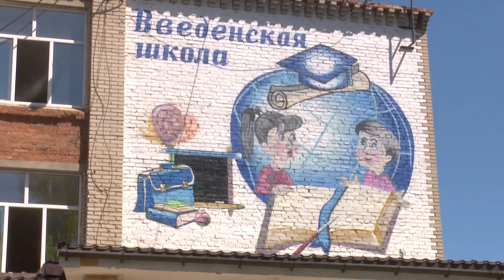Инспекция Дмитрия Голубкова в Звенигород: Введенская школа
В рамках реализации президентского проекта «Образование» начался капитальный ремонт Введенской школы № 3 в Звенигороде. Проверить ход ремонтных работ решил депутат Мособлдумы Дмитрий Голубков.